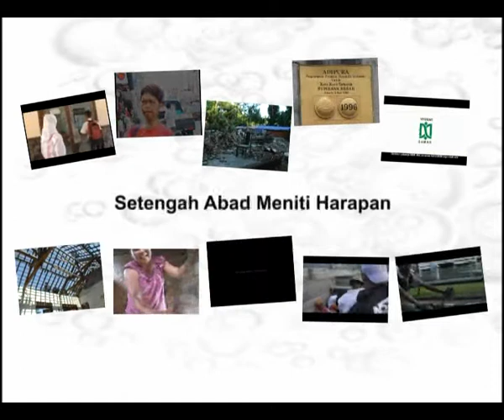Trailer Benang Merah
Trailer Benang Merah, Benang Merah production, Documentary, Video, Color